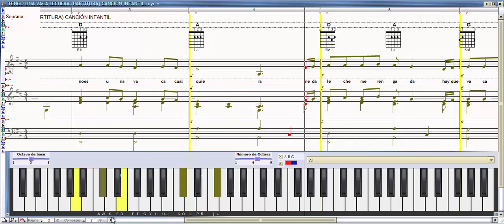TENGO UNA VACA LECHERA (PARTITURA) CANCIÓN INFANTIL